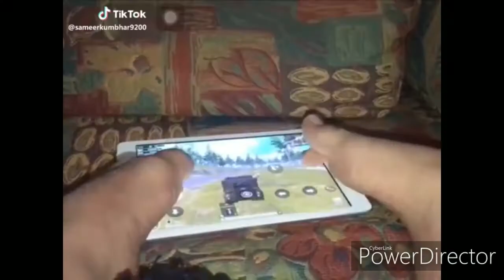PUBG tik tok video pubg small video